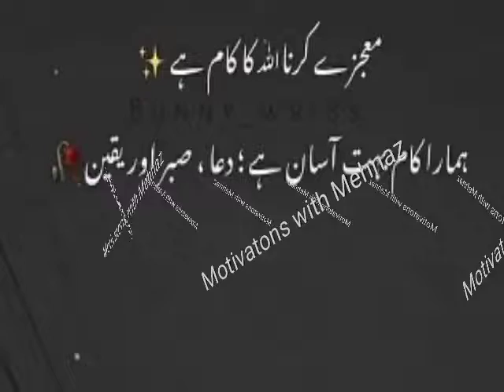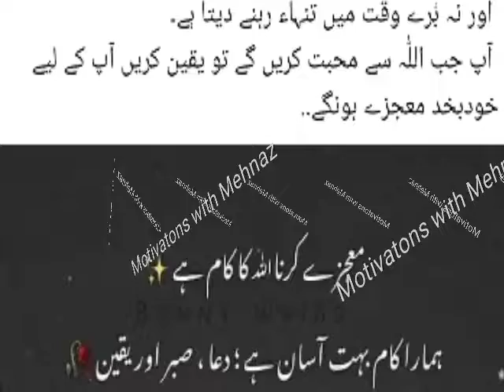Urdu lines//Motivatons with Mehnaz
Motivatons with Mehnaz